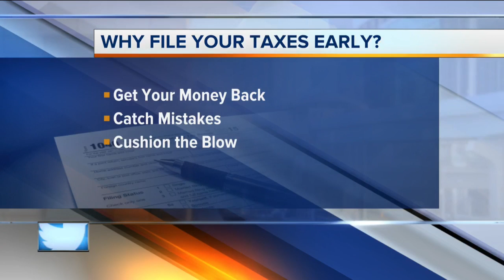Filing Taxes Early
Tax season starts Monday, and although it may seem like we have plenty of time to file, there are good reasons to get your taxes done now. Brad Allen talks about the details with Milwaukee's NBC WTMJ-4.